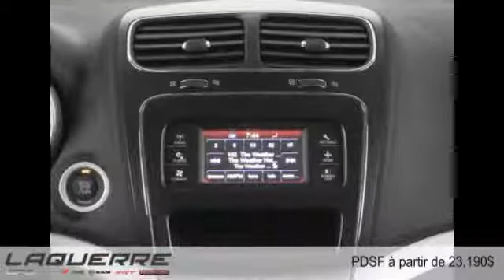Dodge Journey 2015 à Victoriaville (près de Nicolet et Thetford Mines)